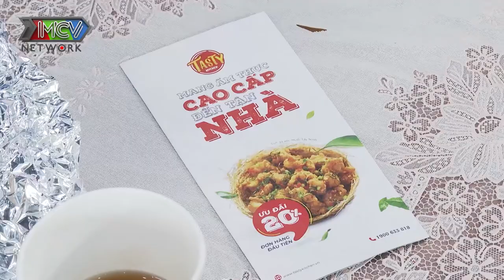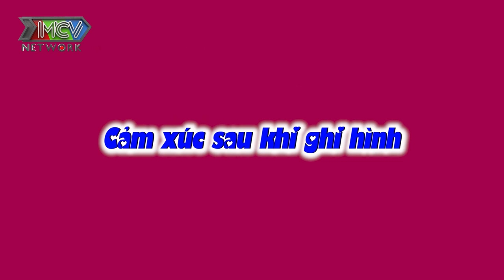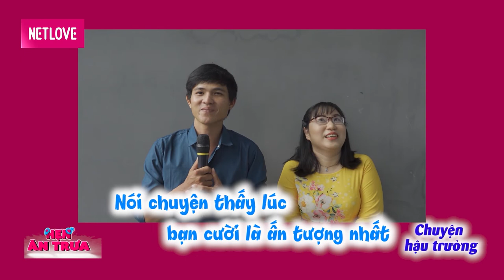Cô giáo U30 bẽn lẽn suýt rụng tim vì được HÔN MÊ MỆT anh làm vườn ĐẸP TRAI